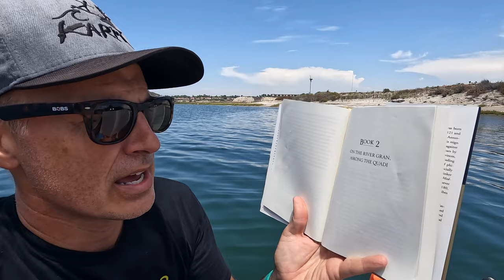Meditations by Marcus Aurelius, Book 2 . . . while Paddle Boarding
It's Day 4. After gaining 20 pounds of extra weight over the past two years, I've decided to do something about it. In this episode I take you along for a paddle board ride in the Back Bay area of Newport Beach, California. I focus on Book 2 of Meditations by Marcus Aurelius.

You can buy Meditations by Marcus Aurelius here (people say the the Gregory Hays translation is the best so that's what I got)

Grab some of the gear I use here:
The best drone for your money is, hands down, the Mavic Mini 2
GoPro Camera
Audio-Techica voiceover microphone
Panasonic G9 Camera (best camera for the money)